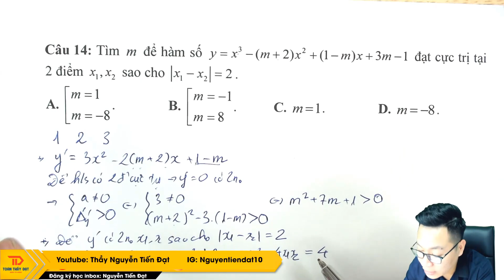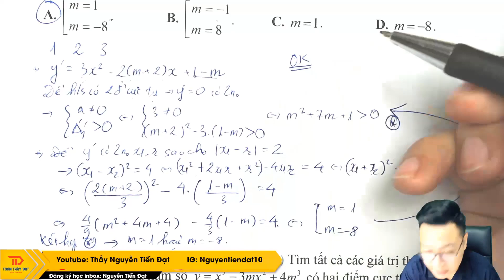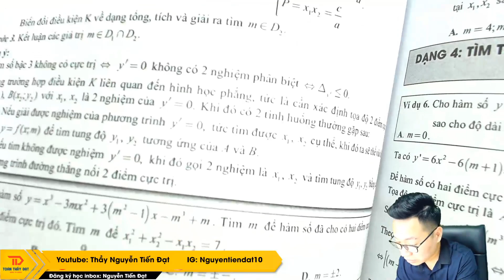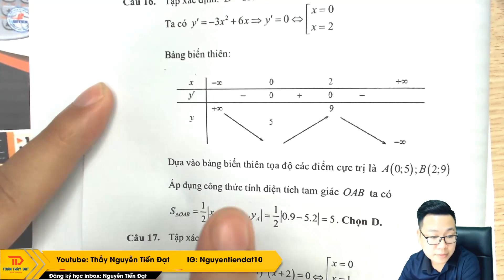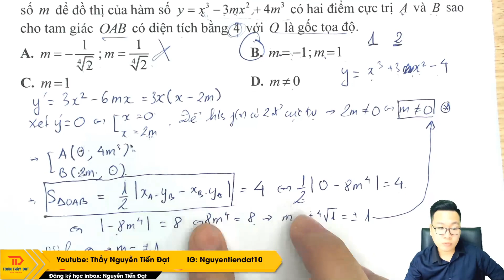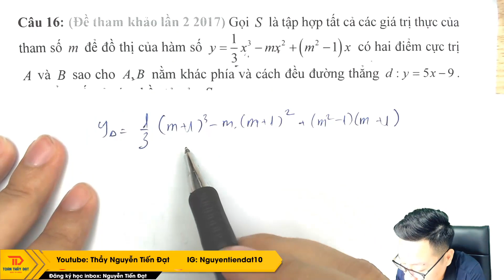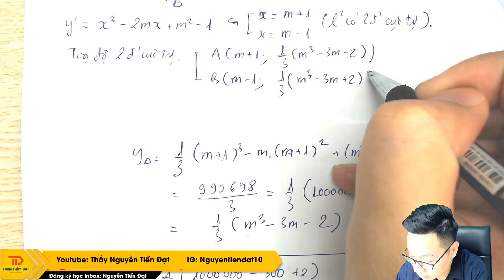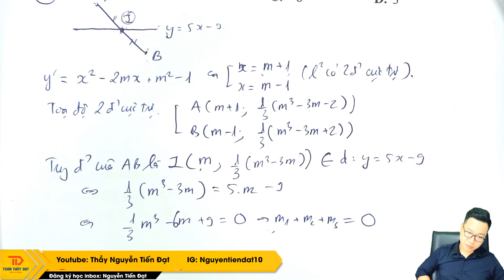Toán 12 l Bài 15 l Cực trị chứa tham số M (phần 2) ll Thầy Nguyễn Tiến Đạt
Mô tả về bài học:
✅ Số lượng câu trong đề thi: 1-2 câu thuộc phần hàm phân thức và cực trị.
✅Kiến thức nền tảng: Nắm vững về đạo hàm, quy tắc tìm cực trị, khảo sát hàm phân thức bậc hai trên bậc nhất, và giải phương trình chứa tham số.
✅Ứng dụng thực tế: Giải quyết các bài toán tối ưu hóa trong các lĩnh vực như sản xuất, tài chính, và kỹ thuật.
✅Dạng câu hỏi khó: Tìm giá trị tham số M để hàm đạt cực trị, có nghiệm đặc biệt hoặc đảm bảo tính đơn điệu của hàm trên khoảng xác định.

Nội dung bài học:
00:00 Lý thuyết cực trị chứa tham số M
03:33 Ví dụ 1
21:00 Dạng số 5
► Luyện thi bám sát đề trên trường và Bộ Giáo Dục
► Tỉ lệ điểm giỏi, đỗ Đại học hàng năm cao!